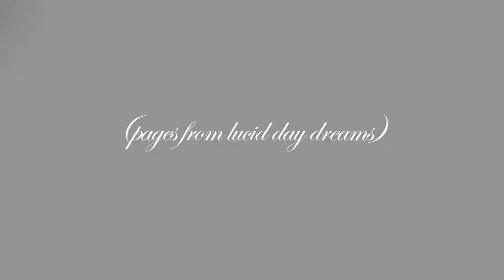White Nile River White Water Freestyle Kayaking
This is a short video of some tricks while staying at the Hairy Lemon on the White Nile before the new dam was filled up and we lost the Nile Special wave AND the Hairy Lemon. The people of this country need electricity to develop and we are grateful to have had this time kayaking on some of the best river waves in the world.

Uganda White Nile Special Clup Wave Hairy Lemon New River Academy Tino Specht Lorenzo Andrade Eric Parker